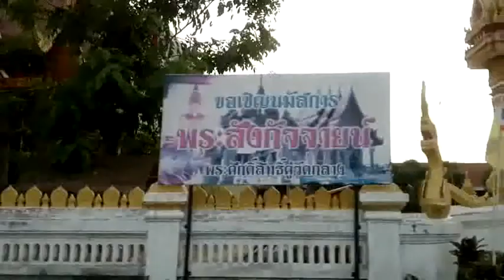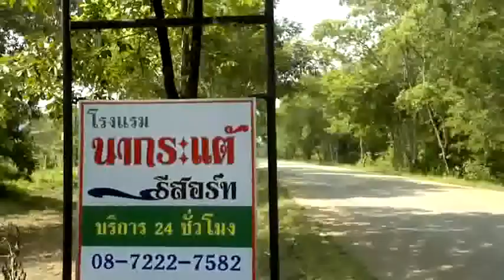my trip to NAKHON PHANOM 1